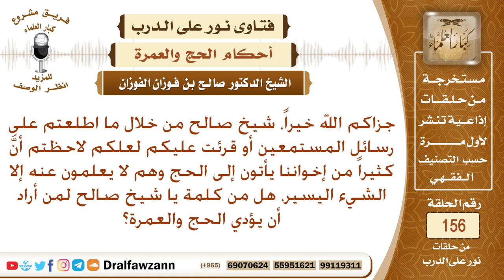يلاحظ أن كثيرا من إخواننا يأتون إلى الحج وهم لا يعلمون عنه إلا الشيء اليسير، هل من كلمة حول ذلك؟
نص السؤال: جزاكم الله خيراً، من خلال ما اطلعتم على رسائل المستمعين أو قرئت عليكم لعلكم لاحظتم أنَّ كثيراً من إخواننا يأتون إلى الحج وهم لا يعلمون عنه إلا الشيء اليسير، هل من كلمة لمن أراد أن يؤدي الحج والعمرة؟
السيرة الذاتية :
للاشتراك في قناة الشيخ صالح الفوزان

رئيس الفريق
لمشروع كبار العلماء